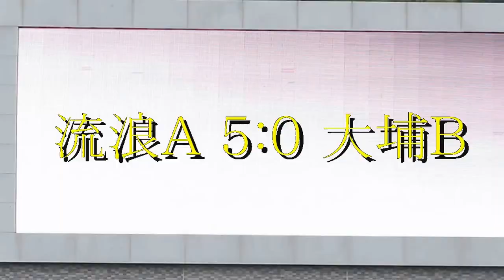流浪A vs 大埔B(2015.2.21.赤口盃四強賽)精華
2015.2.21.油塘三家邨歡樂四人塲 15:40 流浪A(黃) 5:0 大埔B(綠)